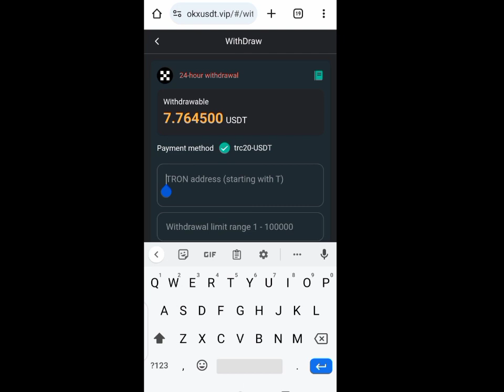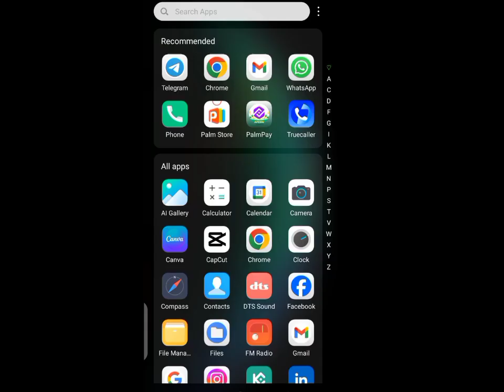A review of okxusdt.vip trading platform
Note: The recharge amount opens the corresponding version and obtains the percentage income of the current version.
For example, if you recharge 30 to open the OKX 1.1 version, the single quantitative income will be 30Ã—28.5%=8.55
The platform will extract 3% of the quantified revenue as operating costs.

OKX 1.1 activation: 10-99 USDT, daily income: 2.7-27 USDT
OKX 1.2 activation: 100-499 USDT, daily income: 29-145 USDT
OKX 1.3 activation: 500-1499 USDT, daily income: 152-458 USDT
OKX 1.4 activation: 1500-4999 USDT, daily income: 480-1600 USDT
OKX 1.5 activation: 5000-âˆž USDT, daily income: 1673-âˆž USDT

For example,
Team commission: rebate 9% 3% 2%
9% for level 1 members, if the other party recharges 1000 USDT, you will get 90 USDT
3% for level 2 members, if the other party recharges 1000 USDT, you will get 30 USDT
2% for level 3 members, if the other party recharges 1000 USDT, you will get 20 USDT